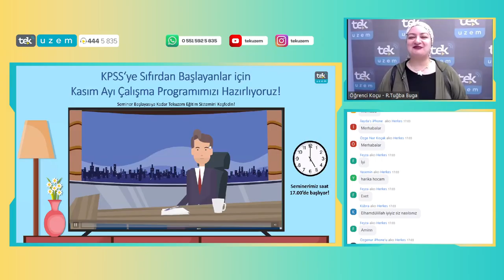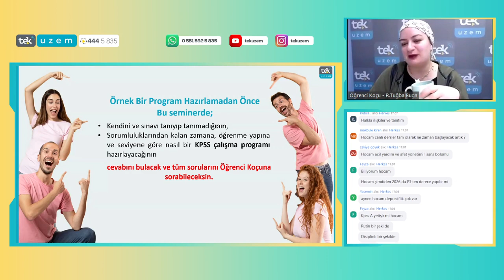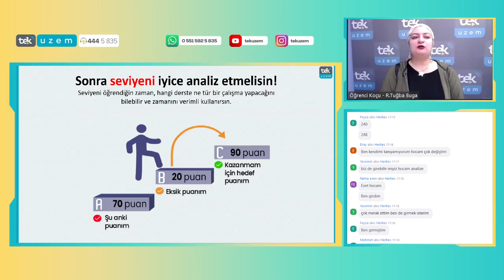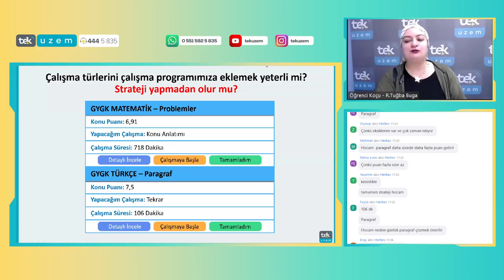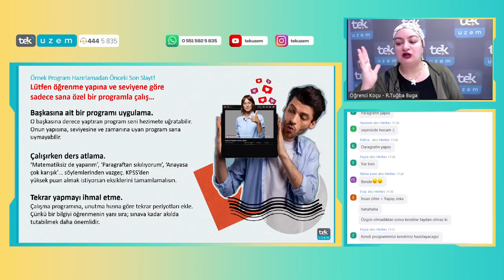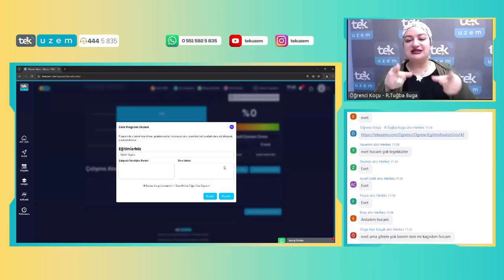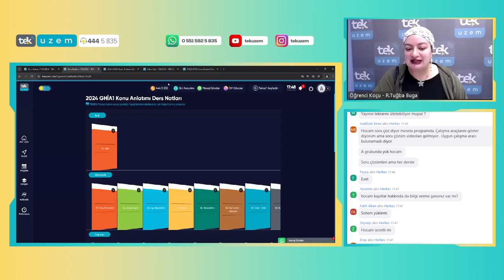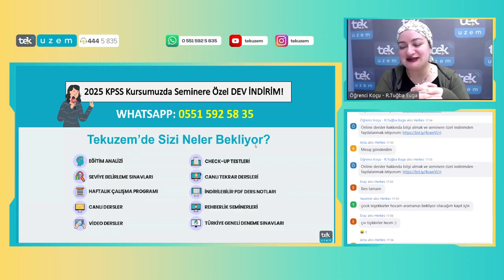KPSS'ye Sıfırdan Başlayanlar için Kasım Ayı Çalışma Programı